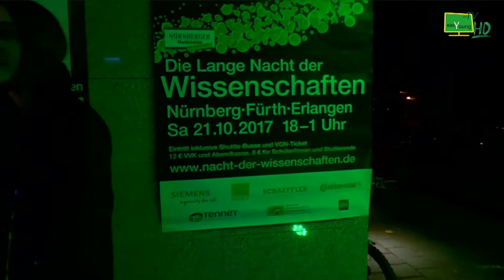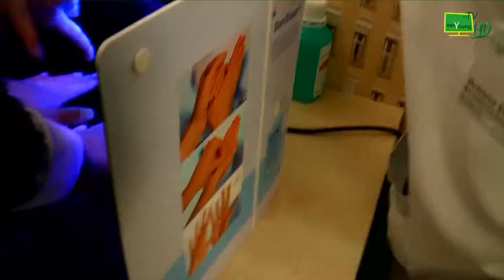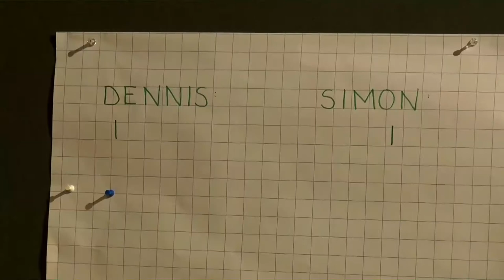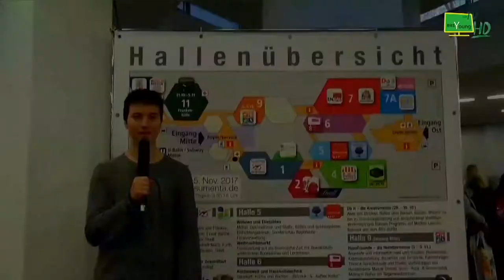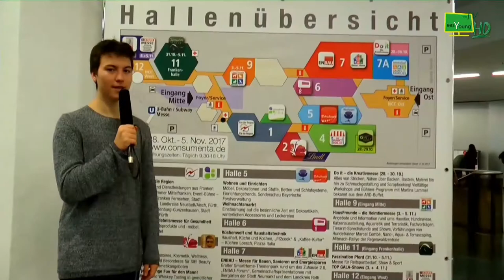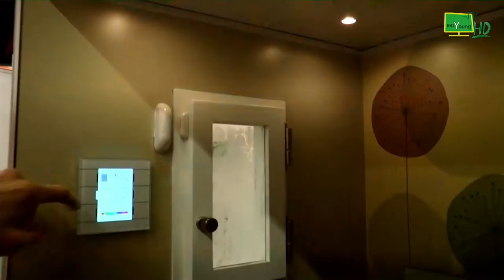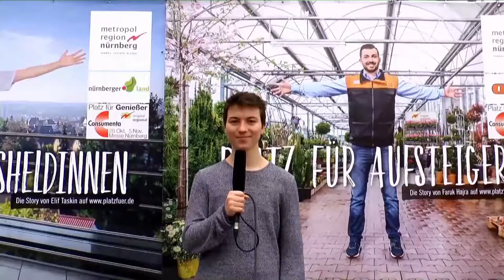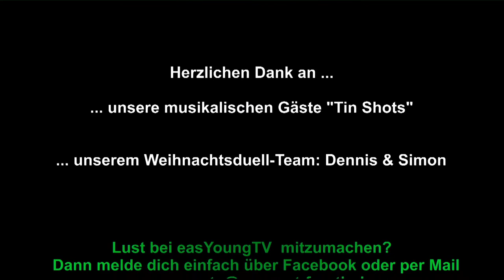Easyoung TV Dezember 17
Die Weihnachtsendung live aus dem Lionssal im Jugendkulturhaus OTTO.
Musikalisch dabei die "Tin Shots" aus Fürth, Beiträge über die Consumenta, Helloween und die Lange Nacht der Wissenschaften.